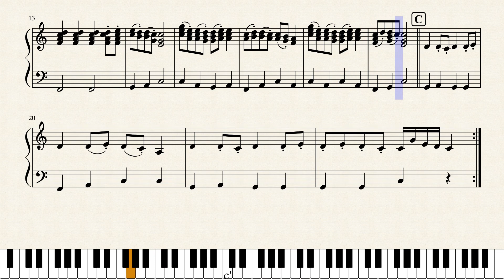紅の豚・Porco Rosso - セリビア行進曲・Serbia March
セリビア行進曲・Serbia March from 紅の豚・Porco Rosso, directed by 宮崎 駿・Hayao Miyazaki of Studio Ghibli. Composed by Joe Hisaishi, arranged/transcribed by Kagami Covers. Kagami Covers Original video